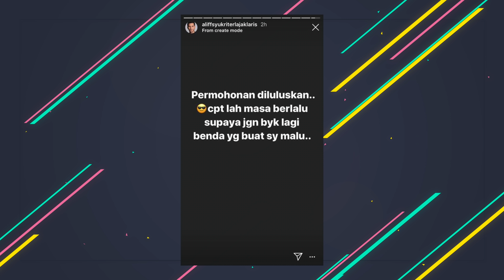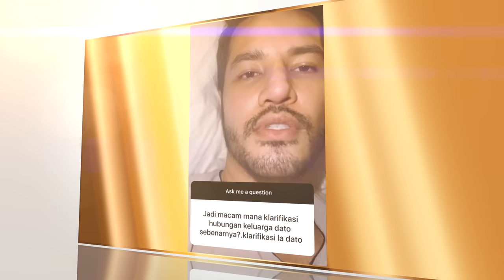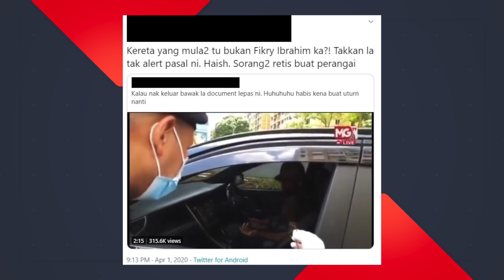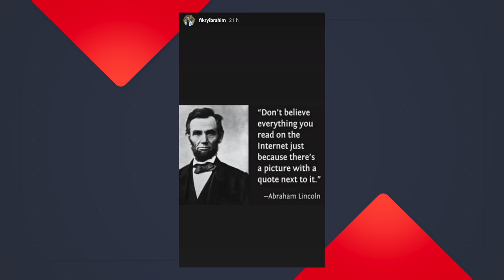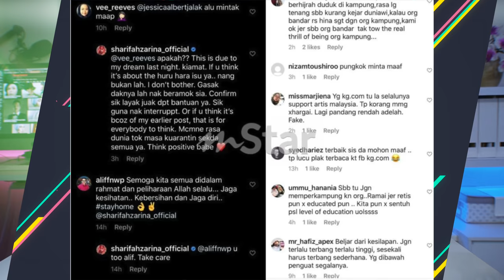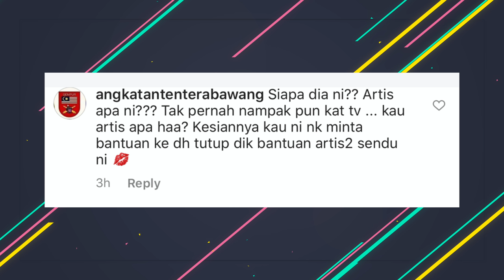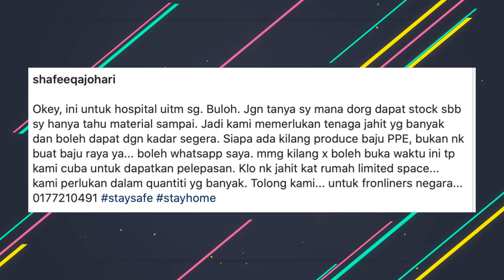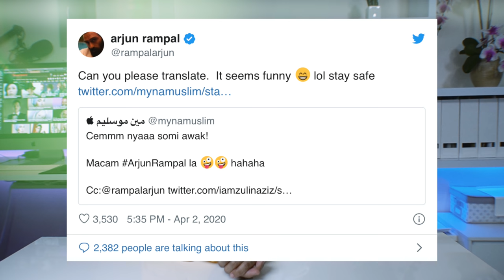Aliff Syukri Lafaz Talak? Sharifah Zarina Dikecam, Fikry Ibrahim Ke Tu?Arjun Rampal Suka Zulin Aziz